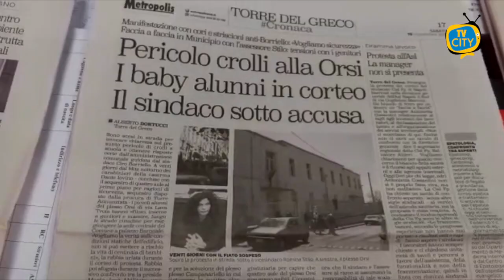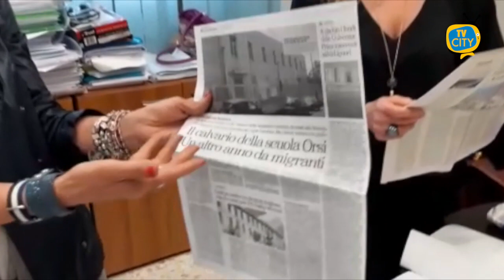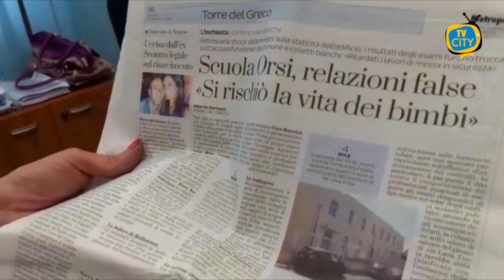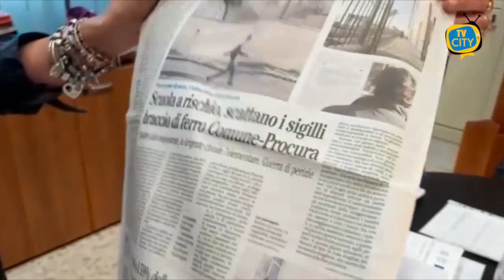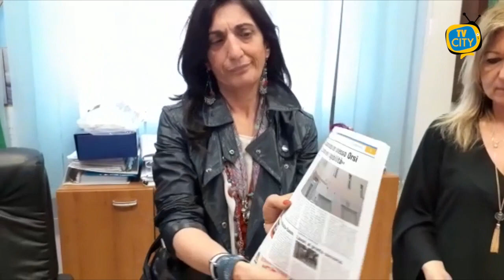Scuola, continua l'odissea del plesso Orsi a Torre del Greco: le parole della preside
“Attendiamo risposte concrete sul futuro del plesso Orsi a Torre del Greco”.

C’è preoccupazione nelle parole della dirigente dell’istituto Falcone-Scauda Maria Josè Abilitato. Una vicenda che va avanti senza soluzione da ormai 4 anni. Il plesso via Lava Troia fu chiuso nel 2016 per problemi strutturali.

Non si è fatta attendere la risposta del sindaco Giovanni Palomba.